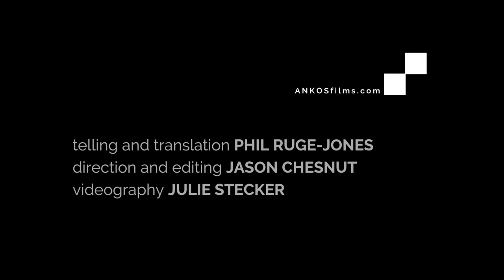The Gospel of Mark ∞ Chapter Two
We teamed up with storyteller and theologian Phil Ruge-Jones to present a unique collaborative piece - translating live storytelling into a digital medium.

Here is chapter two of that ancient story we call the Gospel of Mark.